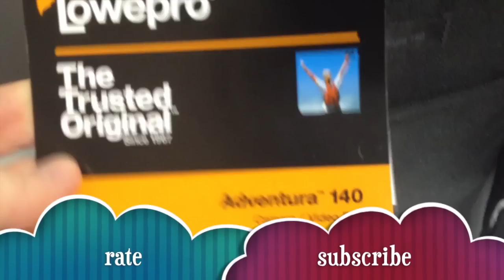Lowepro adventure 140 camera bag unboxing